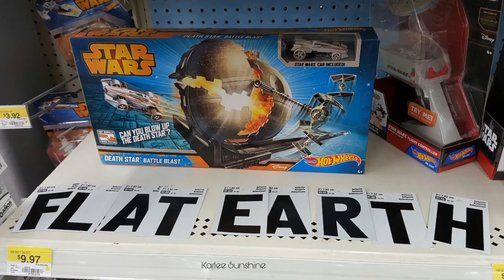Flat Earth : The Origin of "Sunshine"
An emotional video log of the origin of my nickname.  This has been weighing on my heart lately and wanted to share. Please be respectful.